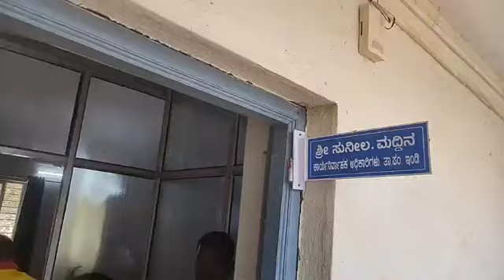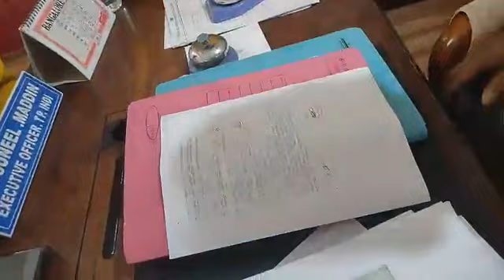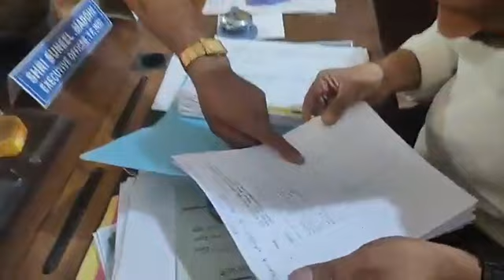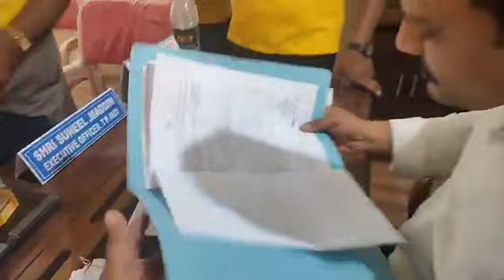ಕೆ.ಆರ್.ಎಸ್ ಪಕ್ಷ - ವಿಜಾಪುರ